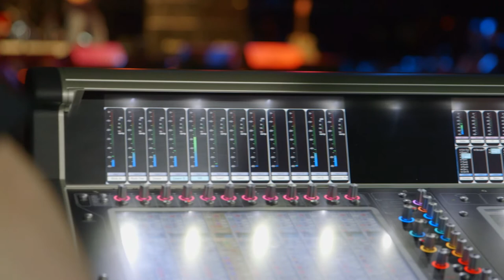Course Spotlight: Project and Portfolio VII: Show Production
In this behind the scenes look, a group of Show Production students transform the empty Full Sail Live Venue into a functioning performance space.